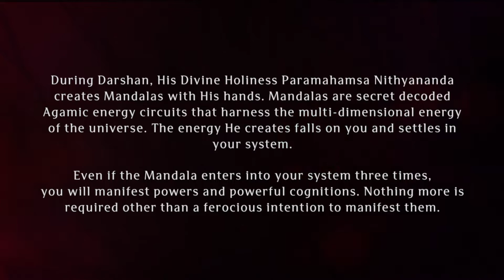Avatar Leela of HDH Bhagawan Sri Nithyananda Paramashivam on This Day 6th February